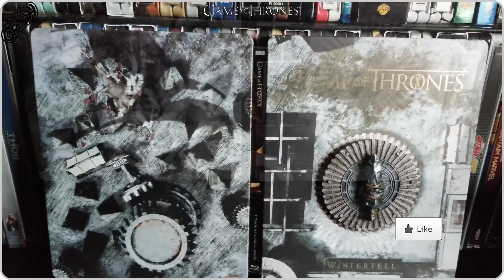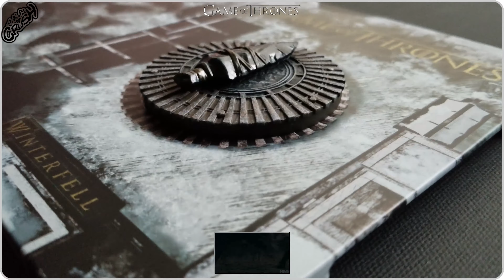Game of Thrones – The Complete 8th Season | 4K Blu-ray Steelbook Unboxing (4K Video) HBO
[SHOWCASING]
Game of Thrones – The Complete 8th Season (Eight Season)
Limited Edition 4K UHD Blu-ray Steelbook with Collectible Sigil Magnet
An HBO Original Series

[STARRING]
Peter Dinklage as Tyrion Lannister
Nikolaj Coster-Waldau as Jaime Lannister
Lena Headey as Cersei Lannister
Emilia Clarke as Daenerys Targaryen
Kit Harington as Jon Snow
Sophie Turner as Sansa Stark
Maisie Williams as Arya Stark
Liam Cunningham as Davos Seaworth
Nathalie Emmanuel as Missandei
Alfie Allen as Theon Greyjoy
John Bradley as Samwell Tarly[
Isaac Hempstead Wright as Bran Stark
Gwendoline Christie as Brienne of Tarth
Conleth Hill as Varys
Rory McCann as Sandor "The Hound" Clegane
Jerome Flynn as Bronn
Kristofer Hivju as Tormund Giantsbane
Joe Dempsie as Gendry
Jacob Anderson as Grey Worm
Iain Glen as Jorah Mormont
Hannah Murray as Gilly
Carice van Houten as Melisandre

IN THE NORTH:
Richard Dormer as Beric Dondarrion
Ben Crompton as Eddison Tollett
Daniel Portman as Podrick Payne
Rupert Vansittart as Yohn Royce
Bella Ramsey as Lyanna Mormont
Megan Parkinson as Alys Karstark
Richard Rycroft as Maester Wolkan
Harry Grasby as Ned Umber
Staz Nair as Qhono
Vladimir Furdik as the Night King

IN KING’S LANDING:
Pilou Asbæk as Euron Greyjoy
Anton Lesser as Qyburn
Hafþór Júlíus Björnsson as Gregor "The Mountain" Clegane
Gemma Whelan as Yara Greyjoy
Marc Rissmann as Harry Strickland
Tobias Menzies as Edmure Tully
Lino Facioli as Robin Arryn

[SPECIFICATION]
Video Codec: HEVC / H.265
Resolution: Upscaled 4K (2160p)
HDR: Dolby Vision + HDR10
Audio:
-English: Dolby TrueHD 7.1 (48kHz, 24-bit)
Subtitles: English SDH, French, German, Portuguese, Spanish, Danish, Dutch, Finnish, Norwegian, Swedish
Discs: 6 Disc Set (3 - Blu-ray, 3 - 4K Discs)
Packaging: Steelbook – Matte Finish
Playback: Region A (4K Disc: Region Free – A, B, C)

[SPECIAL FEATURES]
00:12

[NETWORK]
HBO